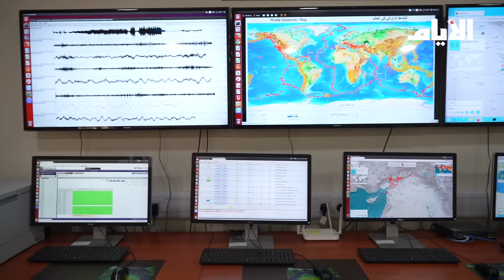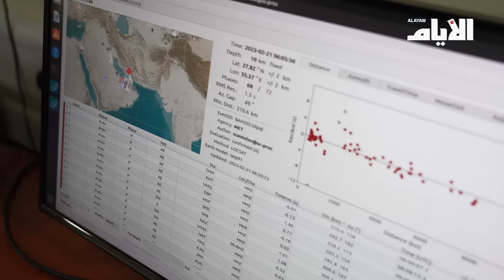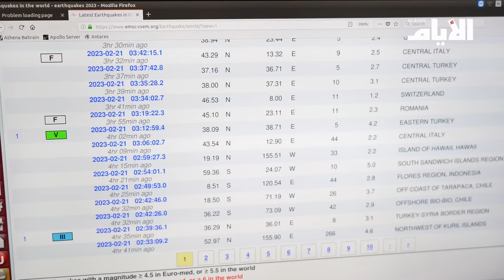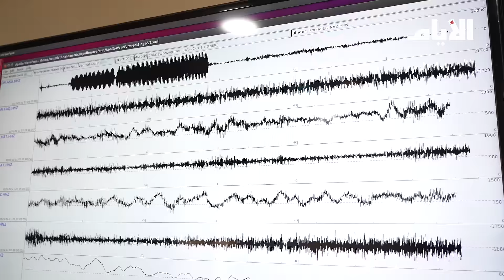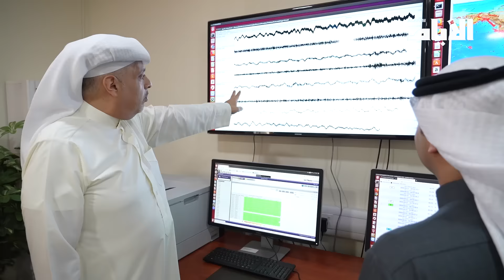هل البحرين بمأمن من الزلازل: الأرصاد الجوية تجيب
تقرير:
تصوير ومونتاج: